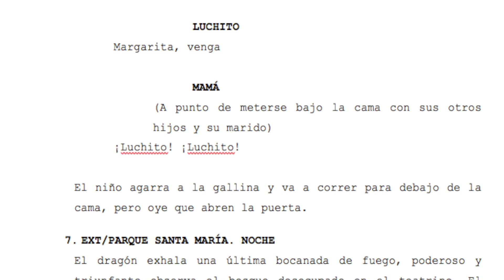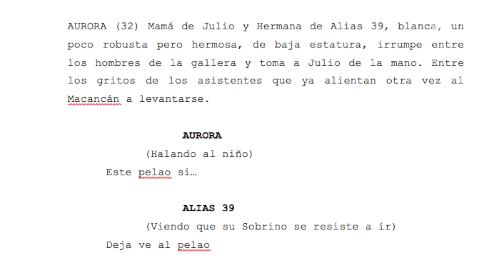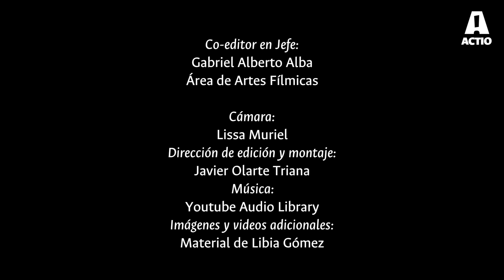LIBIA GÓMEZ - Acerca de las Artes Fílmicas, Tecnología y Paz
Serie de video-ensayos, en los que académicos de Colombia y el mundo reflexionan sobre la relación entre las artes fílmicas, la tecnología y la paz.

ACTIO Journal Of Technology In Design Film Arts, And Visual Communication